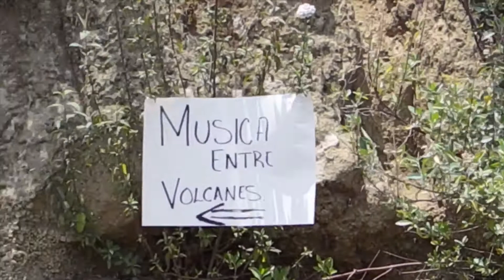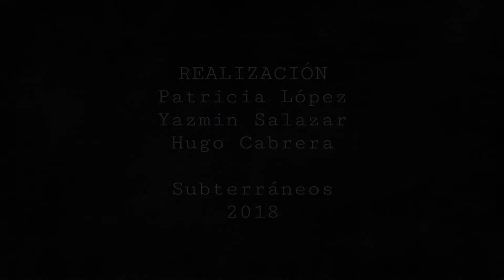Festival Música entre Volcanes 2018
*Migrantes vuelven a Ozolco para realizar festival

Realización: Yazmín Salazar, Patricia López, Hugo Cabrera / Subterráneo

San Mateo Ozolco, Acalpan, Puebla; 28 de abril 2018. Pobladores de Ozolco, en su mayoría migrantes que volvieron a su comunidad organizan el Festival Música entre Volcanes, que congrega diferentes propuestas artísticas autogestivas, con el fin de promover el turismo y el consumo local.

Este festival es organizado cada mes de abril y tiene algunas réplicas a lo largo del año.

Descarga gratis nuestra App y recibe promociones, información de cultura rock y alternativas en tu dispositivo móvil. Busca 'Subterráneos' en Google Play o App Store